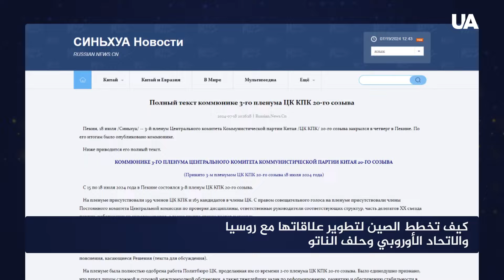الصين تخطط لتطوير العلاقات مع روسيا والاتحاد الأوروبي وحلف الناتو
تقترب بكين أكثر فأكثر من موسكو بعد قمة منظمة شنغهاي للتعاون، حيث تشهد العلاقات بين البلدين أفضل احوالها، ومن جانب آخر من العلاقة المتوترة بين الغرب والصين هو تايوان،حيث أعلنت وزارة الدفاع التايوانية عن الوجود العسكري الصيني المتنامي حول الجزيرة، وقالت رئيسة المفوضية الأوروبية، أورسولا فون دير لاين، إن منع الاستيلاء على الجزيرة سيكون أحد توجهات السياسة الخارجية للاتحاد الأوروبي في السنوات المقبلة.